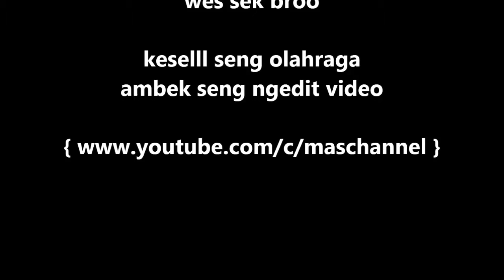FITNES DULU,MENGURANGI MELEBARNYA LEMAK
saluran hiburan